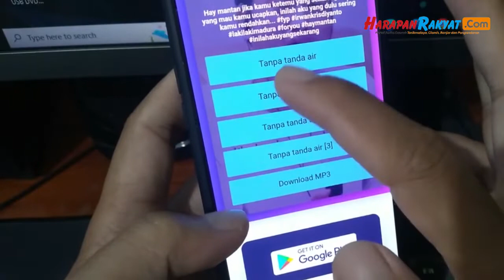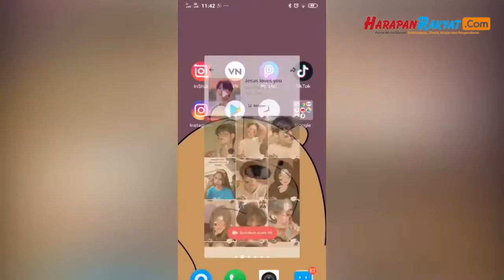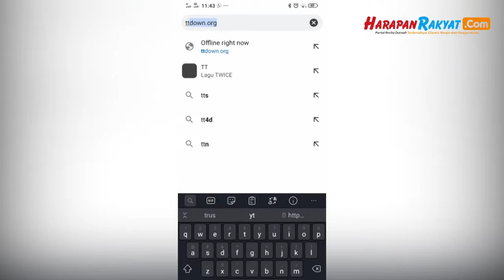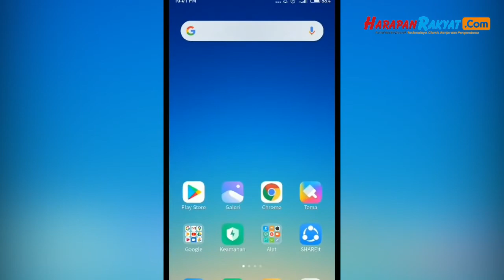Cara Download lagu TikTok MP3 dengan atau Tanpa Aplikasi, Praktis!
Cara download lagu TikTok MP3 sebenarnya dapat Anda lakukan dengan cara yang cukup mudah. TikTok telah banyak menyuguhkan lagu-lagu yang diunggah menjadi viral.

Maka tidak heran jika lagu yang viral dalam aplikasi ini memang cukup asyik untuk kita dengarkan. Bahkan cukup mudah untuk kita ingat. Hal ini seringkali membuat kita ingin menyimpan lagu TikTok ke galeri.

Namun tidak perlu khawatir, Anda dapat mendownload lagu MP3 dalam aplikasi ini secara mudah. Para pengguna dapat menggunakan adanya aplikasi tambahan atau tidak.